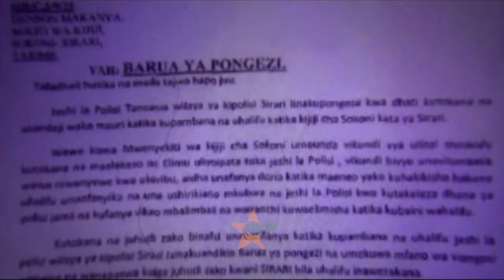Wasimamizi wa uchaguzi wanapaswa kufuata taratibu na sheria za nchi